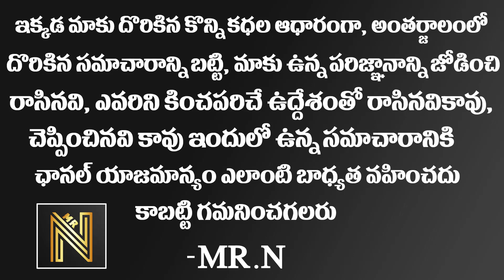భర్త ఆవులా పుట్టాడని ఆవుని పెళ్లి చేసుకుంది: మనిషి-ఆవుదూడ ప్రేమ కథ | Cow-Women Love Story | Mrn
Watch: భర్త ఆవులా పుట్టాడని ఆవుని పెళ్లి చేసుకుంది: మనిషి-ఆవుదూడ ప్రేమ కథ | Cow-Women Love Story | Mrn

Hello And Welcome To one23 one23 mysteries Youtube Official Channel . This Is The Place Where You Will Get one23 mysteries, Education, Events, Entertainment , Tradition And Political Parody, Cooking, ShortFilms, Youtube Serials, Fashion, News. Hope You Will Enjoy Our Videos.

Category
Entertainment
License